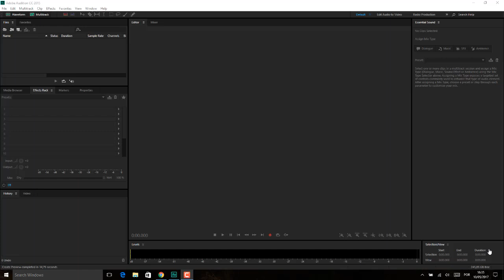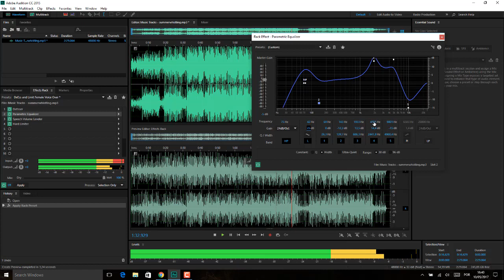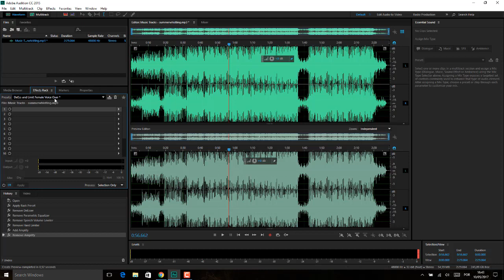Adobe Adition Aula 07 PAINEL EFEITOS AULA 02